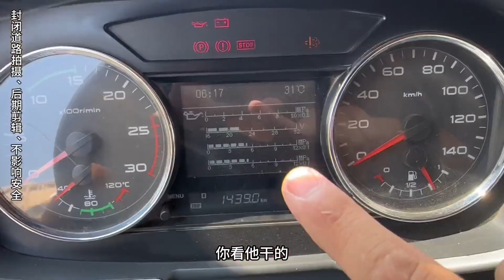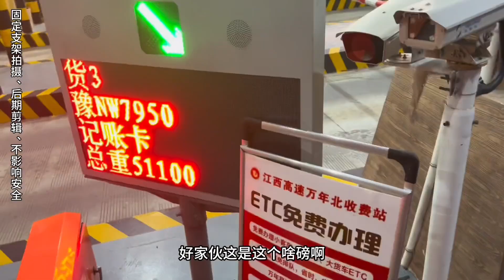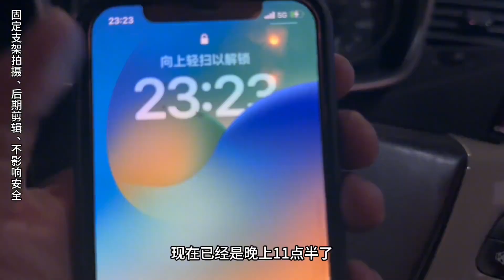两辆车一块南昌到台州仙居！精彩的一天，苦中作乐！承蒙各位厚爱